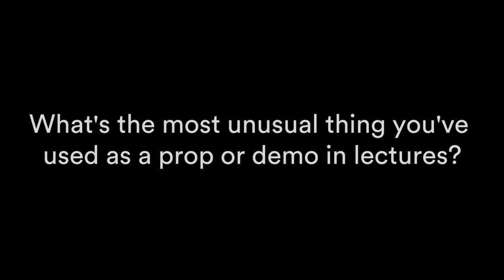Professor Omar Almaini - Student Experience Officer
Professor Omar Almaini is Student Experience Officer for the School of Physics and Astronomy. The role assesses the student experience within the School (through various types of feedback from students), and looks at how changes can be made to improve it.

Omar sheds some light on what this role entails, and talks about his experiences as a physicist.

Questions

• What changes have been made? 1:16
• How does your experience as an undergraduate compare? 2:43
• What do you wish you'd known when you were an undergraduate? 3:40
• Why did you become a physicist? 4:31
• What's your proudest moment as an academic? 5:20
• What's the most unusual thing you've used as a prop or demo in lectures? 6:04
• What makes Nottingham a great place to study physics? 6:47